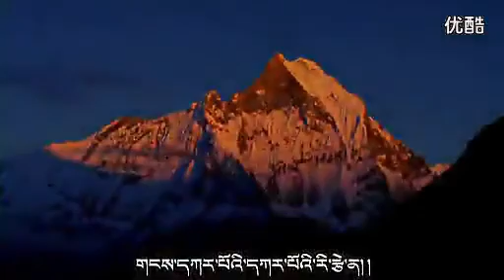སེམས་ནང་གི་་གླུ་ In mind song , in Tibet